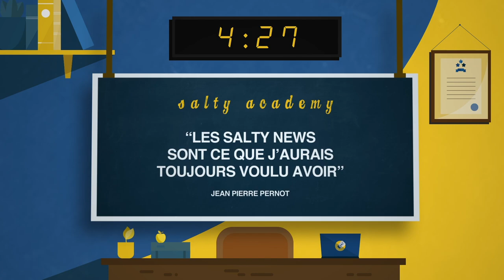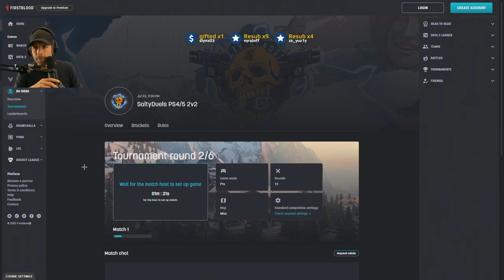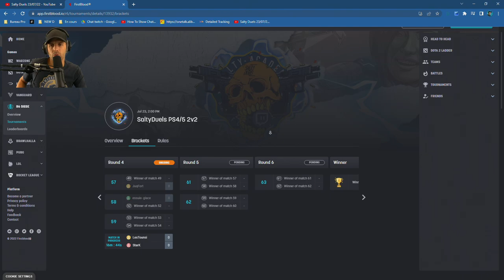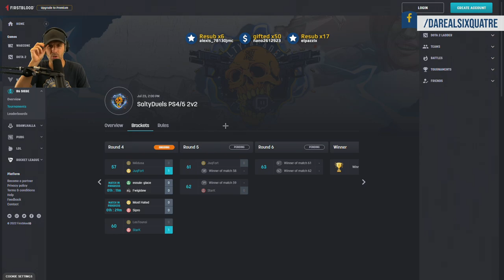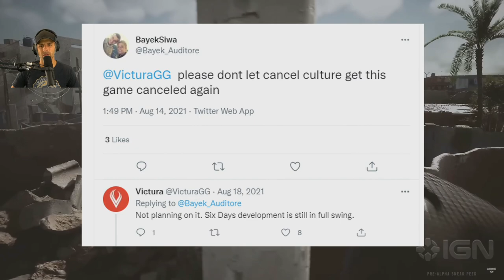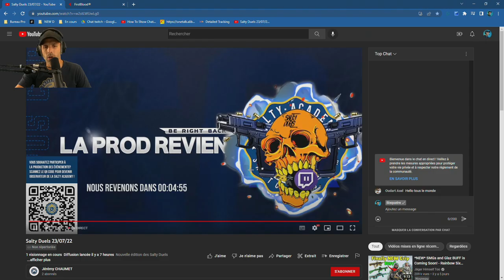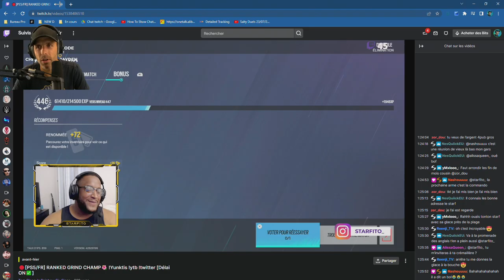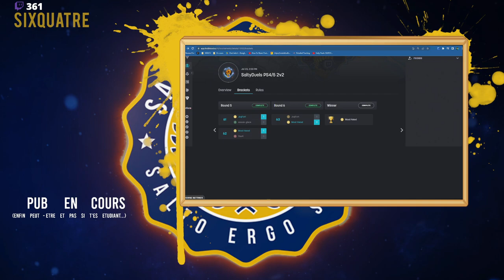VOD 🎓 1,000€ PlayStation SaltyDuels 2v2 ! - Live du 23 Juillet 2022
FULL VOD du tournoi à 1,000€SaltyDuels 2v2 sur PlayStation 4 & 5 !